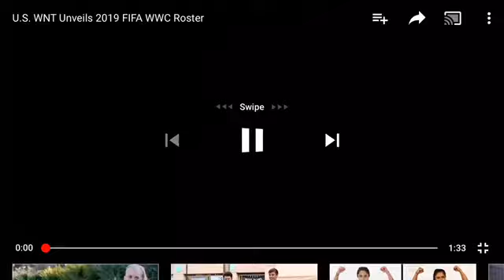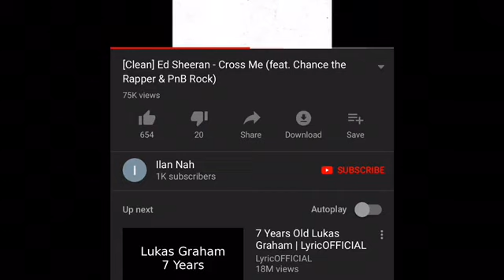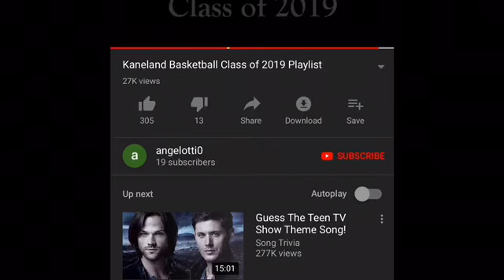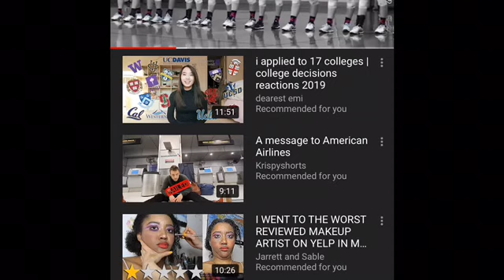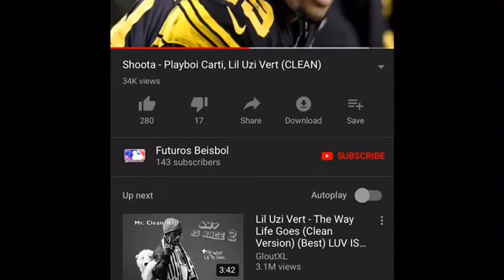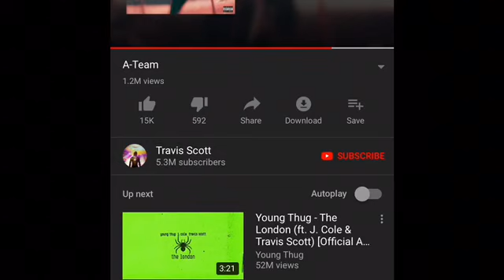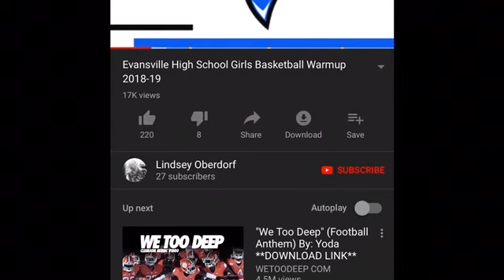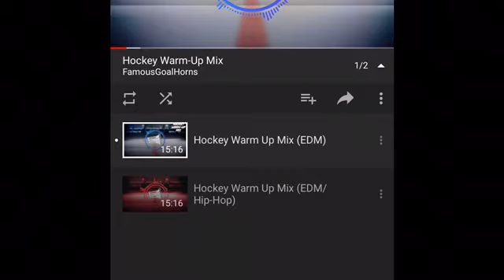Waterloo Soccer Warm Up 2019- 2020